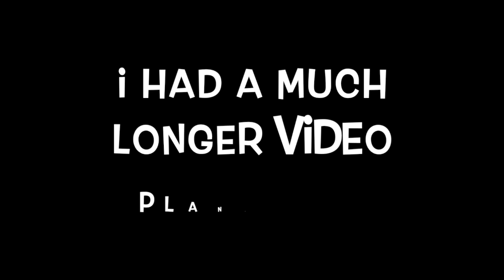whale cum to my channel 🐳 💦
My first video *exciting* *emotional*